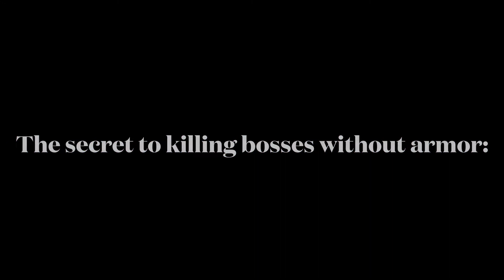Techno Viking in Elden Ring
How did he get here!?! And more importantly, how is he killing bosses so easily?